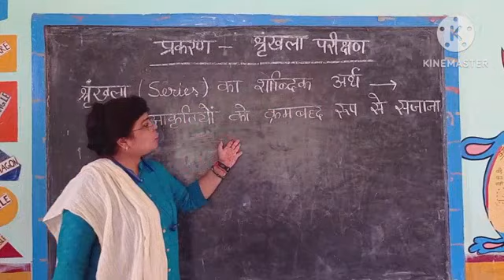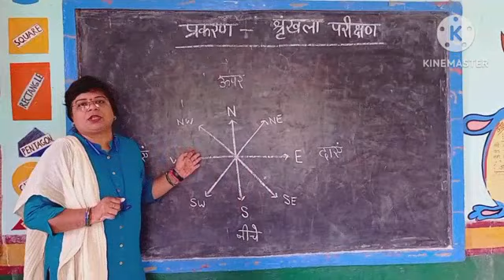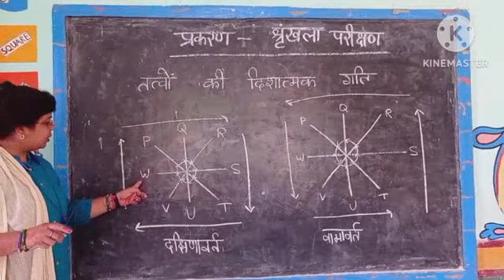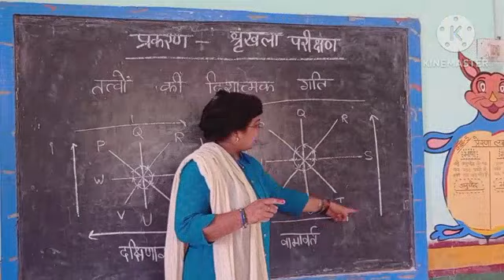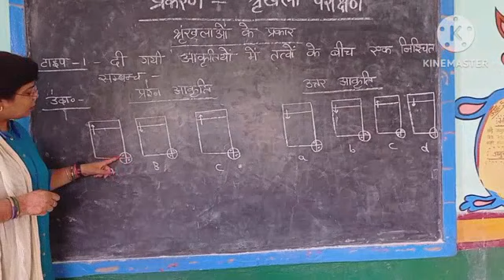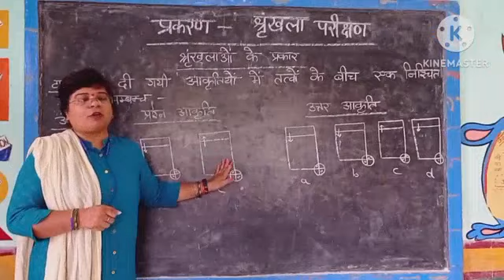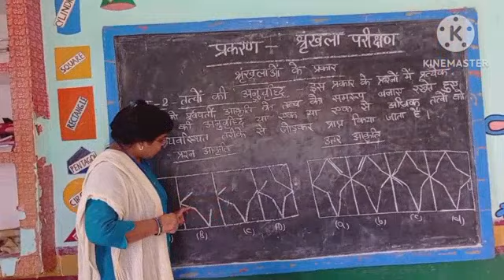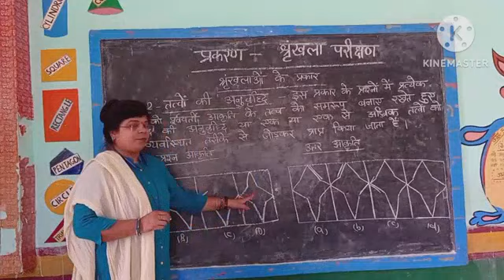श्रृंखला_परीक्षण -01 मानसिक_योग्यता तर्कशक्ति -001 प्राथमिक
फेसबुक लिंक 👉

वीडियो निर्माण-
ममता_मिश्रा, (स०अ०)
प्राथमिक विद्यालय फरीदपुर (अंग्रेजी माध्यम), काशी विद्यापीठ, वाराणसी